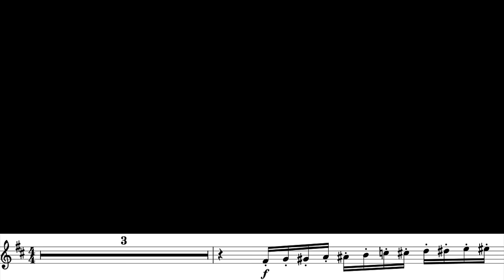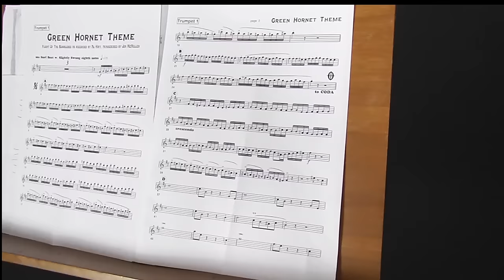"The Green Hornet" (Play with Me n.21) - Andrea Giuffredi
Andrea Giuffredi and the P-Funking Band
Nikolai Rimsky-Korsakov's orchestral interlude, "Flight of the Bumblebee", used for the radio series, was so strongly identified with The Green Hornet that it was retained as the TV series theme (1962), rearranged by Billy May (who also composed the new background scores), and conducted by Lionel Newman, with trumpet solo by Al Hirt, in a jazz style nicknamed '"Green Bee".